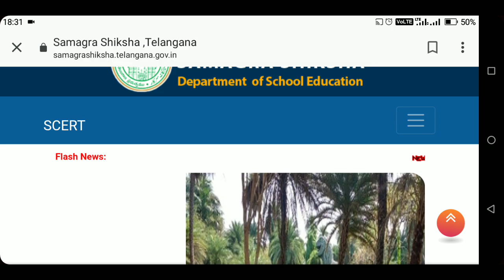Comprehensive punishment Abhiyan online applications start from the 20th rather than the 18th.